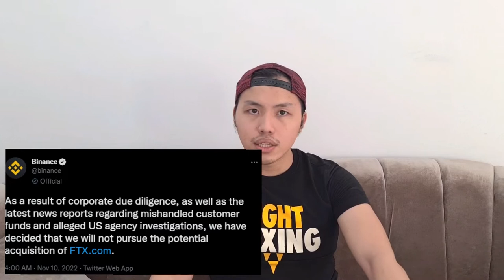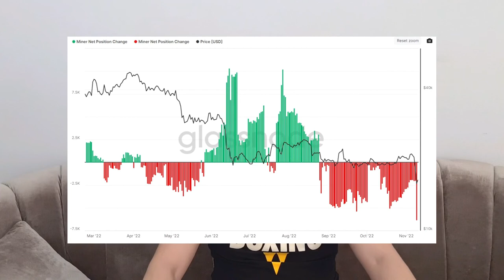FTX BANGKRUT ! MINERS BTC KENA DAMPAKNYA !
Pada akhirnya FTX pun bankrut dan gak bisa cover dana nya, miners btc pun menjadi korban dengan anjloknya harga yang gak main - main